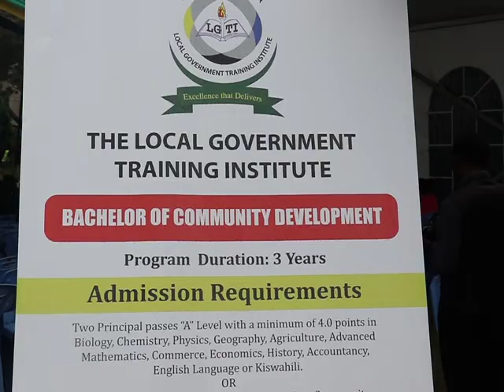Karibu Chuo cha Serikali za Mitaa-Hombolo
Njoo Chuo cha Serikali za Mitaa ujiunge katika kozi mbalimbali kuanzia ngazi ya Astashahada hadi Shahada!!